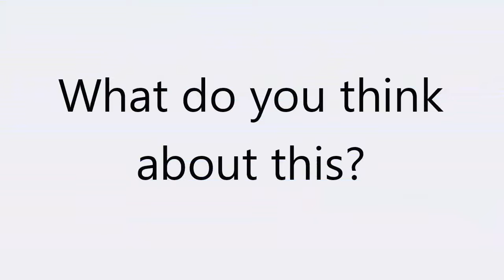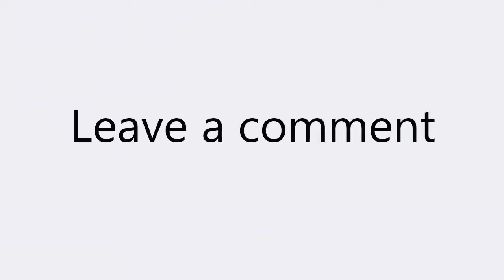Kapuso actress Rich Asuncion ties the knot with rugby player Benjamin Mudie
Kapuso actress Rich Asuncion is now married to professional rugby player Benjamin Mudie.